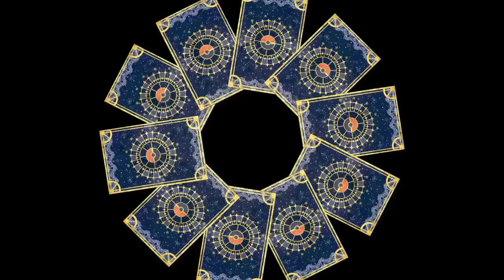【ポケモン剣盾】犬ポケ統一でランクバトル！【 pokémon Ranked Battle 】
ポケモンソード＆シールドのポケモン実況です！
今回は犬がモチーフのザシアン、ウインディ、ワンパチ、ルガルガン、ムーランドでランクマに潜っています！
イヌヌワン！！！！！！

※注意※
・ポケモンが大好きでポケモン公式様の絵柄を意識している場合がありますが、一切関係がない個人勢です。
・対戦相手の誹謗中傷は禁止です。
・変身モーションは一瞬部分的なトレスを含みます(NEEDLESS  OP)
・ポケモン対戦へたっぴでも本人は楽しんでいるので、温かい目でみてくれるとうれしいです！
アドバイスとかはうれしいです。